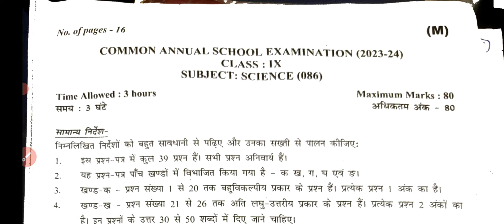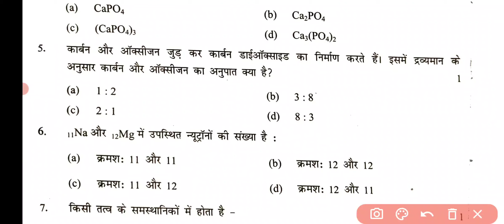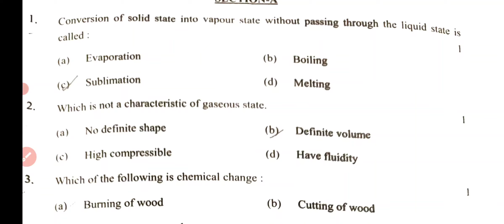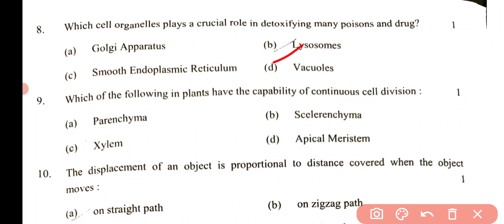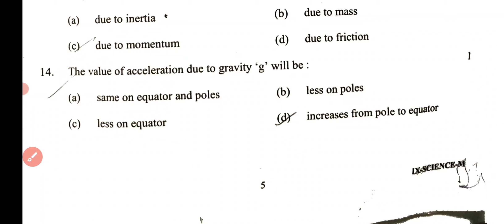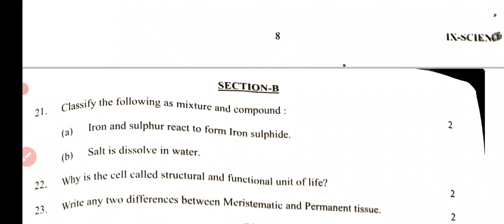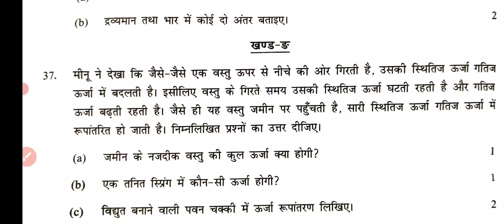Class 9 Science Complete Paper Solution | 26 फरवरी ka Paper | Official Answer key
class 9 science complete paper solution
class 9 science hindi medium question paper solution
26 February paper solution class 9 science

class 9 science Hindi medium
answer key
class 9 science answer key
today class 9 paper answer key
complete paper solution